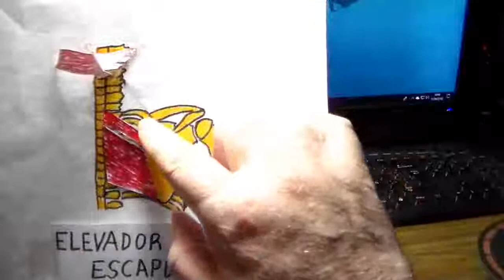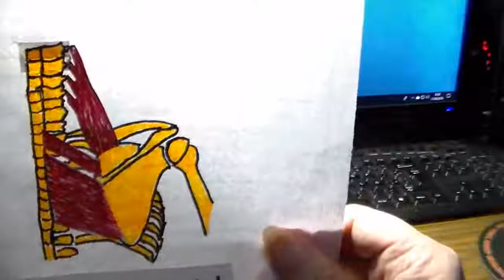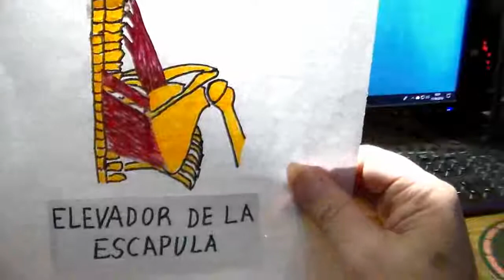Anatomia para guitarristas, musculo elevador de la escapula por CRGomez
elevador de la escapula